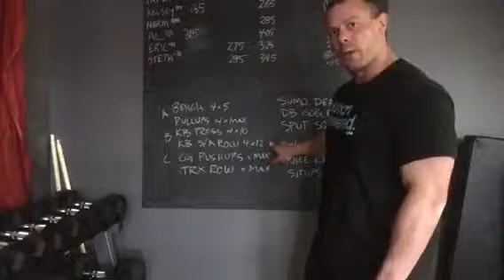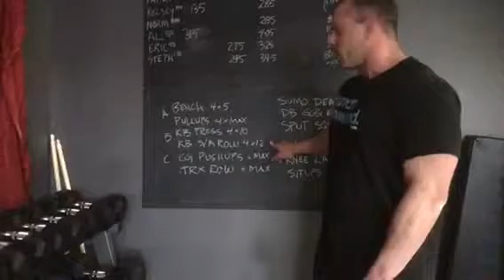Home Workout for Guys for Strength and Mass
Need a solid home workout?  This one is killer.  This home workout uses a small amount of equipment and is supersetted to increase

Brought to you by CPT SMASH, retired military captain, private personal trainer, strength coach, powerlifter and owner of SMASH’s Strength Lab, a private personal training studio in Ottawa, Ontario with a constant dream of helping middle age women (and men) get into great shape through Strength Training, Conditioning and Nutrition.

We’re Invested in You, And Dedicated to Your Fitness

Strength + Mobility = Freedom